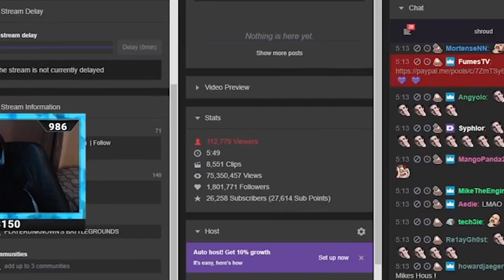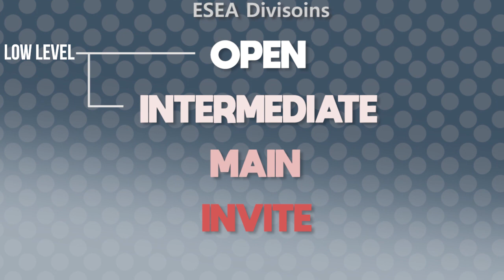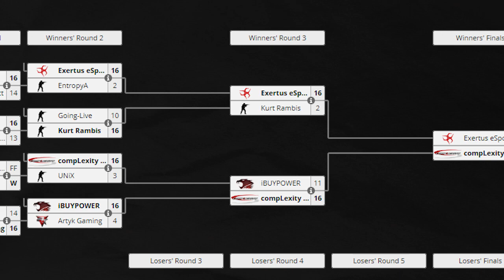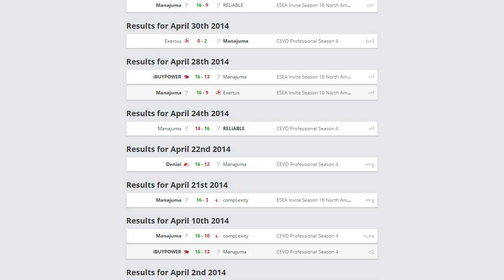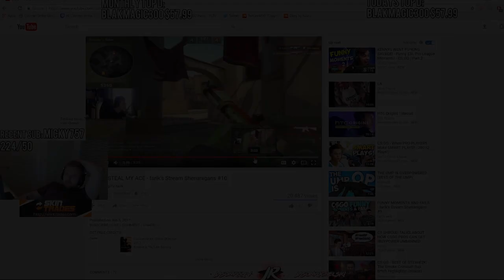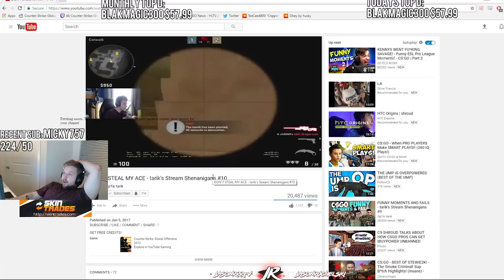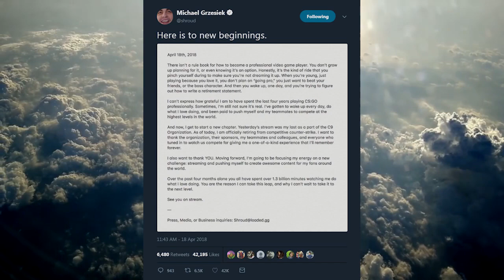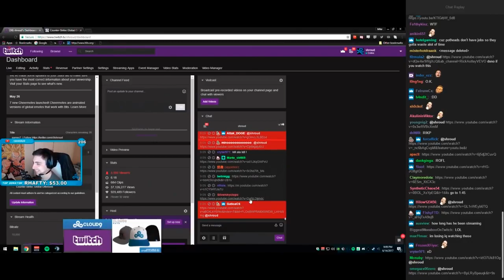The History of Shroud - Born to Play | The History of ESPORTS (CS:GO PUBG)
A kid who loves gaming grows up to become a beloved esports celebrity and more!

Complicate Ya - Otis McDonald
Calluses II - William Rosati
Not For Nothing - Otis McDonald
Dreamer - Yuzo Koshiro, Motohiro Kawashima(Streets of Rage II)
Gas Pedal - Diamond Ortiz
Special Ed - Rondo Brothers
Home - Toby Fox(Undertale)
Aimless Amos - Rondo Brothers
Third Eyes - Text Me Records/Bobby Renz

Shout Outs!!!
Brendan MK
mr novel
catgrat
Andrew Ghiles
John Man
Blair Alexander
Bobby Scar
Jacob Povzikov
Adom
mkowal2
Pilho Hyun